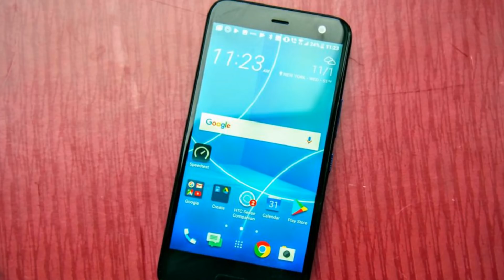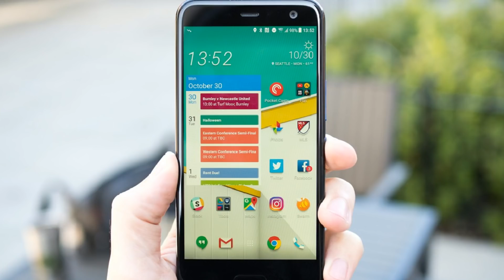HTC U11 Life En México / Precio y Disponibilidad!!!